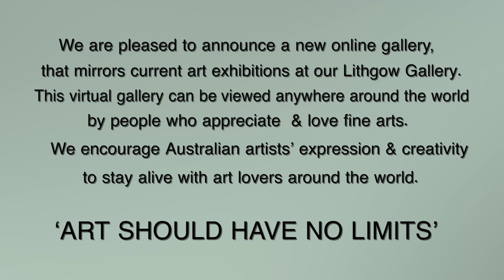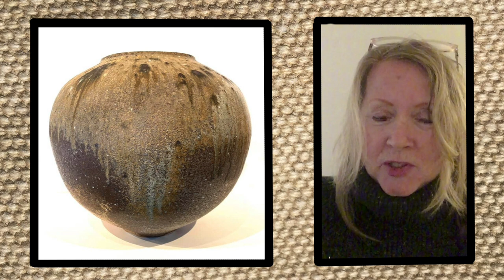Hands on Clay Exhibition - Gang Gang Gallery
Hands on Clay - Exhibition Opening at Gang Gang Gallery in Lithgow